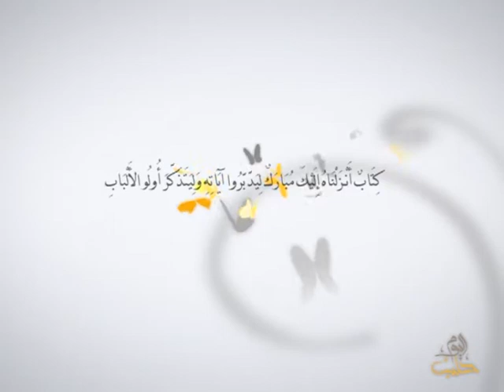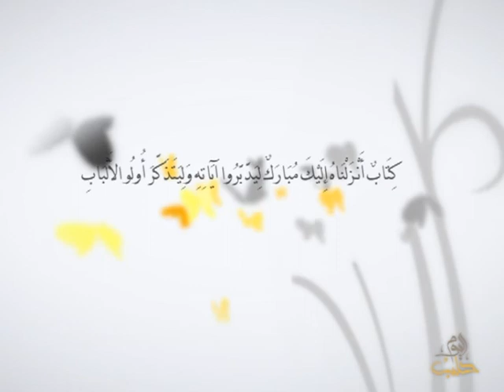أفلا يتدبرون - الحلقة 14